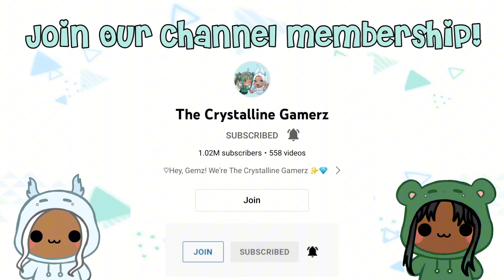DAYCARE MEAN CASTLE QUEEN JANICE | Roblox | Brookhaven 🏡RP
Daycare kids visited the new castle and encountered the mean Queen!